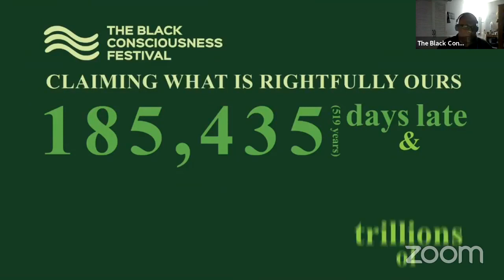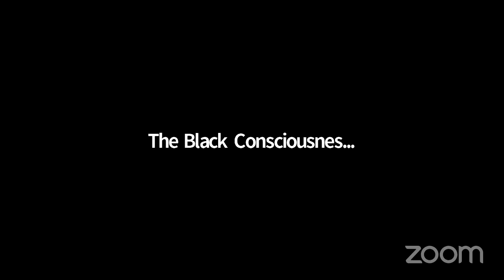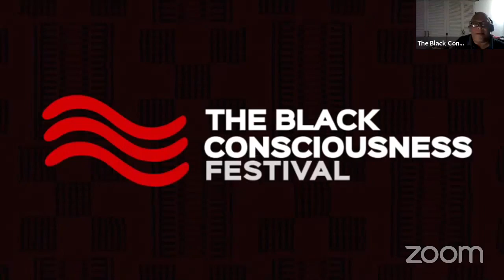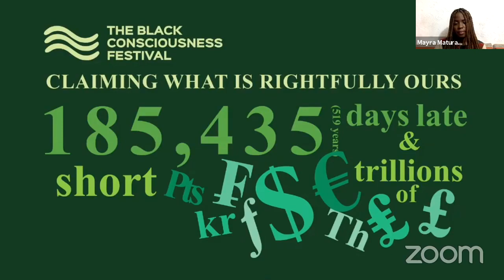Voces de Hispanoamérica - en espanol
Una conversación entre afrodescendientes en América Latina de habla hispana sobre lo que significa la reparación para ellos y para sus comunidades.

Sol Ra: Artísta afroargentina descendiente de caboverdeanos. Realiza un trabajo autogestivo en la creación de piezas audiovisuales para la representación. Trabaja, investiga y crea sobre su historía y raíces caboverdeanas, migración, autoras africanas y de la diáspora, historia afroargentina vienen siendo los ejes principales de abordaje de su creación artística.

Julio Cesar Caicedo: Julio Caicedo -brillante científico, doctor en ingeniería de materiales de la Universidad del Valle y posdoctor de la Universidad de Barcelona. Ha desarrollado varias investigaciones. Los resultados de la más reciente los compartió en un artículo publicado el pasado 22 de marzo de 2020 en Nature Biotechnology, la revista más prestigiosa del mundo que cubre ciencia y el negocio comercial de la biotecnología. La nota lleva por título ‘Superar las barreras para la intervención temprana de la enfermedad’.  En el artículo se hace referencia a la identificación temprana de pacientes con riesgo de desarrollar ciertas enfermedades y de la posibilidad que ya existe de identificar a individuos asintomáticos que, posteriormente, se convertirán en pacientes. Esta publicación ofrece un cambio de paradigma en el manejo de las enfermedades y el cuidado de la salud, pues asegura que ciertos tipos de patologías crónicas, como el cáncer o Alzheimer, no se dan de un momento a otro, sino que estas comienzan a desarrollarse mucho tiempo antes, sin que muestren síntoma alguno. Julio fue destacado en 2019 como uno de los diez científicos más importantes en el área de materiales y recubrimientos duros. “La mayoría tiene entre 60 y 70 años, y yo no alcanzo a llegar a los 40”, reflexiona el menor de los científicos Caicedo, quien aspira a que este logro sirva de ejemplo para sus estudiantes en la Universidad del Valle. Como parte de los Caicedos, a Olga, Julio y Hugo los unen sus raíces del Pacífico, los rituales familiares y una trayectoria que los ha perfilado como científicos destacados. Esta es la historia de tres vidas consagradas a la investigación.

Mayra Maturana: Lideresa joven afrocolombiana, originaria del departamento del Chocó, Colombia. Co-fundadora y  Directora Ejecutiva de JMD LA VOZ - Corporación La Voz del Pacífico, fundadora de la Red Nacional de Jóvenes Afrodescendientes de Colombia, asesora de la Mesa Departamental de Juventudes del Comité Cívico del Chocó. Profesional en Proyectos y lenguas, candidata a especialista y curso internacional en infancias y juventudes. Becaria de la Maestría en Gerencia y Práctica del Desarrollo, Potencia Pacífico de la Universidad de los Andes y la Corporación del Pacífico. Integrante de la Red Internacional de Juventudes Afrodescendientes de las Américas y el Caribe.

Dr. Adonis Diaz Fernandez: Nacido en La Habana, Cuba en el seno de una familia religiosa que practica la santería o el gobierno de Osha. Inició sus estudios superiores en la escuela pedagógica Salvador Allende, donde posteriormente se graduó como maestro de primaria en la escuela pedagógica José Martí, luego completó sus estudios en el Instituto Superior Pedagógico Enrique José Varona, todas estas instituciones en La Habana, Cuba. Desde muy joven se inclinó por las creencias y tradiciones afrocubanas y se inició en la santería y como sacerdote de IFA. Posteriormente, continuó sus estudios de posgrado, obteniendo una Maestría en Artes en Español y Literatura y posteriormente obtuvo su Doctorado en Español ambos en la Universidad de las Indias Occidentales, San Agustín. También es presidente de la Asociación Cultural Yoruba de Cuba en Trinidad y tiene su propia organización sin fines de lucro llamada Ile Ifá Igba Olorun, fundada en Trinidad desde 2015. Actualmente está desarrollando varios proyectos entre los que se encuentran la publicación de dos libros relacionados con la religión Yoruba y presentaciones en encuentros internacionales sobre literatura y cultura afrocubana. Es promotor y defensor de la herencia ancestral de las tradiciones y culturas de herencia africana, que forman parte de la identidad cubana y por extensión del Caribe.